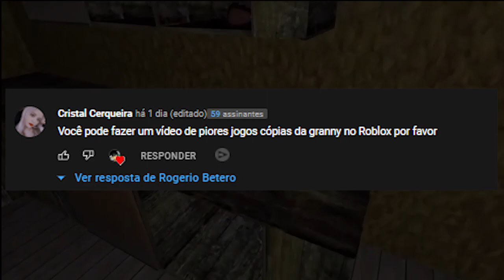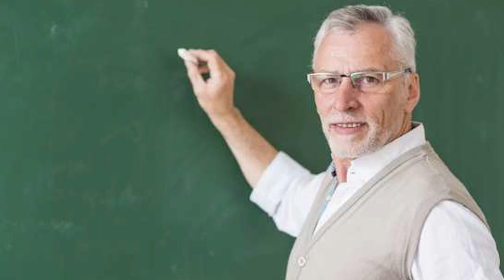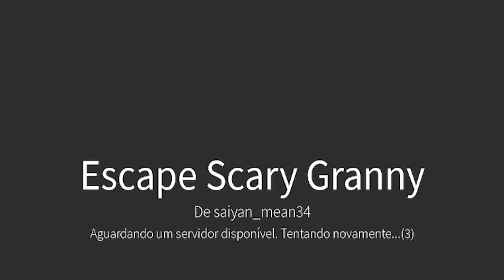Piores CÓPIAS de GRANNY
Granny é um jogo eletrônico indie de survival horror desenvolvido e publicado pela DVloper. O jogo é um spin-off da série de jogos Slendrina, claro que teria várias cópias no Roblox, então vamos ver OS CLONES de GRANN no Roblox...

🔔 Vídeo todos os dias às ⏰ 13:00 ⏰

💻NOME DO JOGO ➤ Granny